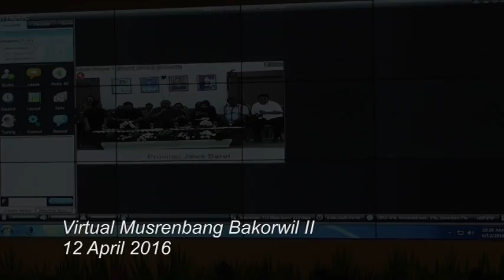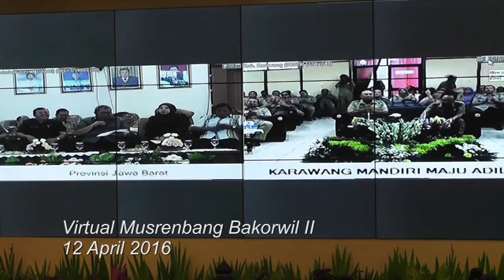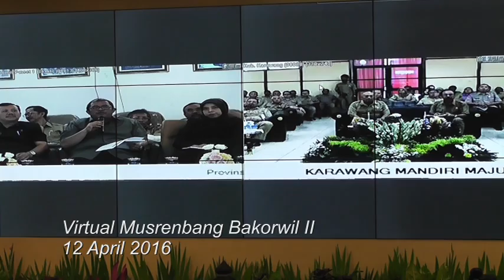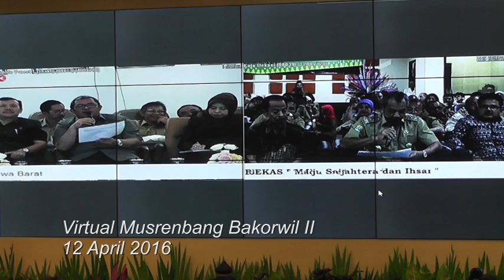Virtual Musrenbang Bakorwil II 12 April 2016